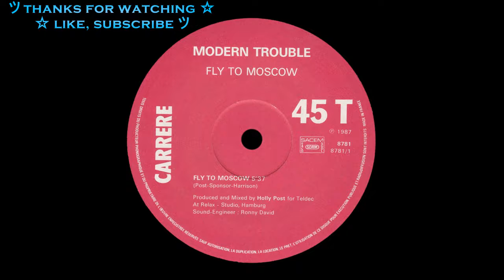Modern Trouble - Fly To Moskow [HQSound][ITALO-DISCO][1987]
Label:
Carrere ‎– 8781, Carrere ‎– 8.781
Format:
Vinyl, 12", 45 RPM, Maxi-Single
Country:
France
Released:
1987
Genre:
Electronic
Style:
Synth-pop

Made By – SNA